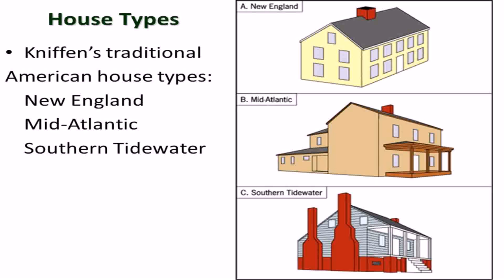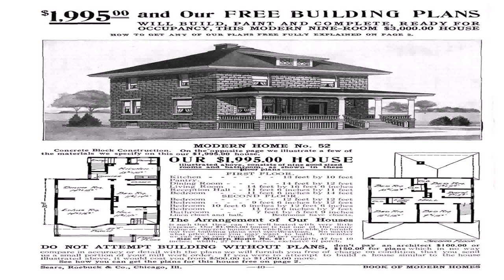Traditional American House Styles (see description) (see description)